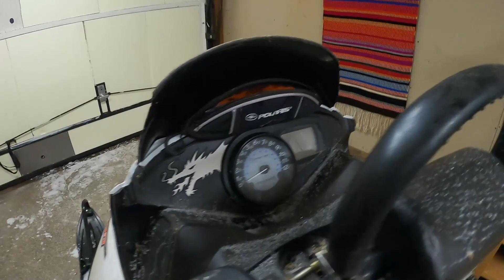OLIKOHAN TÄÄ VIRHE? 😅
Nyt tuli kyllä ostettua sika säkissä ;D Leiponu pollehan se oli!

Tämä lähtee myyntiin, jos kiinnostaa niin laita viestiä!

Jos jotain mielenkintoista kaupattavaa löytyy, niin niistä voit laittaa minulle sähköpostia